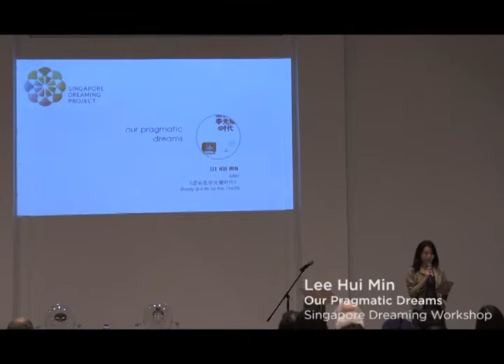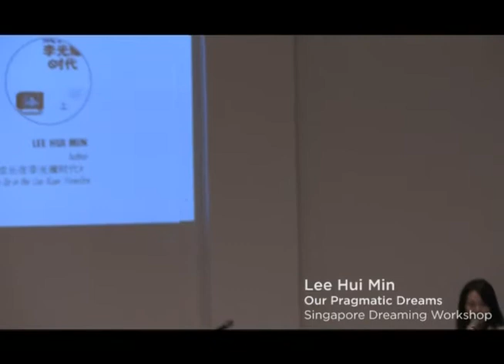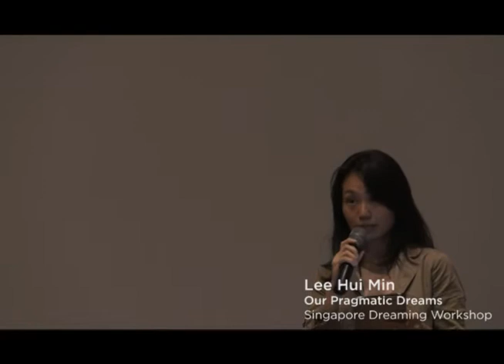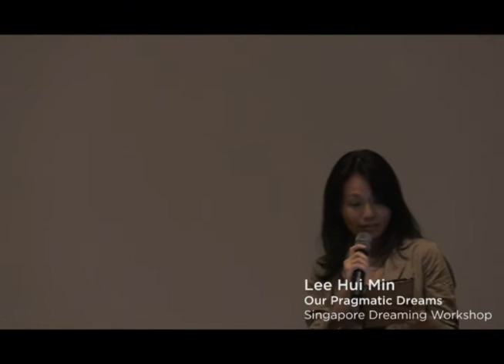Singapore Dreaming Workshop : Lee Hui Min - Our Pragmatic Dreams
An informal workshop at which a cross-section of Singapore thinkers share their thoughts on various aspects of "Singapore Dreaming" in ten minute segments to stimulate ideas and spur discussion. A warm-up to the Singapore Dreaming Conference in February 2015.